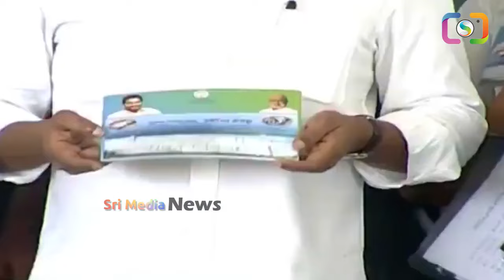మూలాన నిలబద్ద బాలినేనిని చూడగానే జగనన్న ఇచ్చిన గౌరవం చూడండి balineni ysjagan chadnrababu | SM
Watch ► మూలాన నిలబద్ద బాలినేనిని చూడగానే జగనన్న ఇచ్చిన గౌరవం చూడండి balineni ysjagan chadnrababu | SMN